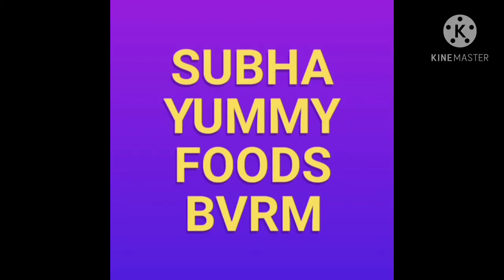Oats laddu for weightloss.oata laddu with dates .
oats  is very healthy and contains fiber ,it helps for weightloss,it is very tasty laddu.

ingredients

dates 1cup
dry nuts
honey 2tabs

subha yummy foods bvrm

oats laddu recipe in Telugu.
oats recipe
oats laddu recipe in subha yummy foods bvrm
how to make oats laddu recipe